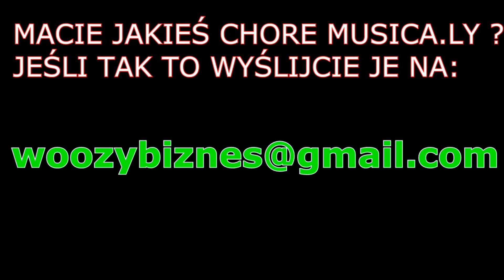CHORE DZIECI NA MUSICALLY! #16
►Dobijemy 500 lików?
Siemanko, zapraszam do ogladania ! :D
ROZWIŃ OPIS \/
Grupa facebook: